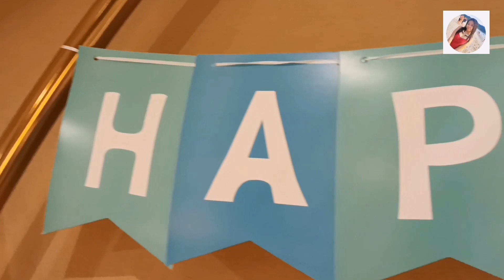Agatas 9th bday part by chisam channel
Agata is one of our neighbor and she is also one of David's friends
this how Russian people celebrate there bday

If you like this video please like comment and you can also share to your friends and if you have some requests you can right down below. thank you guys for watching have a nice day and God bless keep safe all the time.